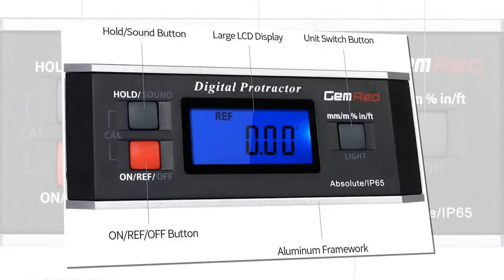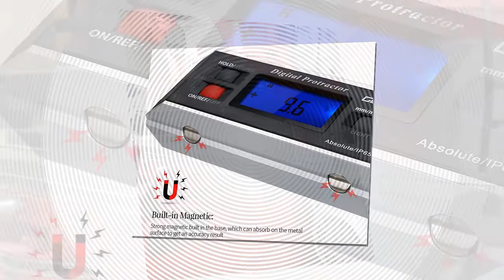GemRed Digital Protractor Inclinometer Angle Finder GemRed Base IP65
What is GemRed Digital Protractor?
A digital protractor is a type of protractor which measures the angle automatically without the user having to read it from a scale.

What is the best GemRed Digital Protractor?
Protractor, KKmoon GemRed Digital Protractor Inclinometer Angle Finder Gauge Angle Finder Magnetic Base IP65

Miter Cuts on Table Saw, GemRed Digital Angle Finder,  Angle Finder,
digital protractor,